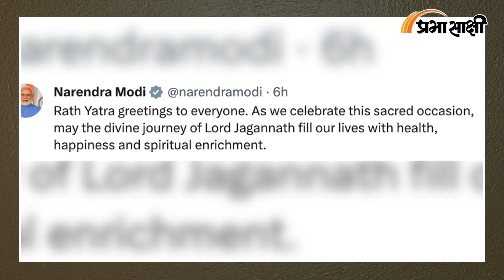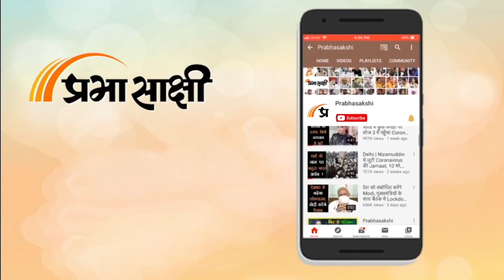Jagannath Rath Yatra 2023: देशभर में भगवान जगन्नाथ की रथ यात्राओं में उमड़ रही है भक्तों की भीड़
Lord Jagannath की वार्षिक Rath Yatra आज धूमधाम के साथ शुरू हो गयी। हम आपको बता दें कि Hindu पचांग के अनुसार हर साल आषाढ़ शुक्ल द्वितीय (आषाढ़ी बीज) के दिन रथयात्रा निकाली जाती है। Odisha के Puri, Gujarat के Ahmedabad और Rajkot, Delhi के Hauj Khas तथा देश के अन्य भागों में भी भगवान जगन्नाथ के मंदिर में आज श्रद्धालुओं की अच्छी खासी भीड़ देखने को मिल रही है। उमस और गर्मी के बावजूद श्रद्धालुओं का उत्साह देखते ही बन रहा है। संबंधित अन्य विस्तृत समाचार पढ़ने के लिए क्लिक करें
0:00 intro
0:03 भगवान जगन्नाथ की रथयात्रा की धूम
0:41 पुरी में रथयात्रा की झलक
1:35 पुरी में श्रद्धालुओं की प्रतिक्रियाएं
6:49 राष्ट्रपति की शुभकामनाएं
7:15 प्रधानमंत्री की शुभकामनाएं
7:50 गुजरात में रथयात्रा की धूम